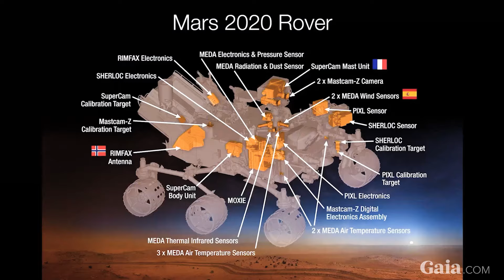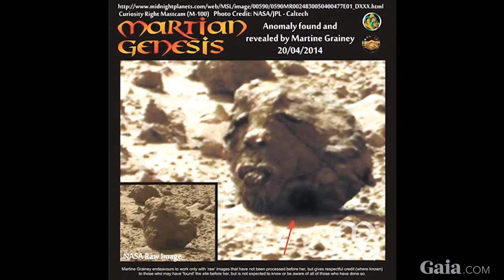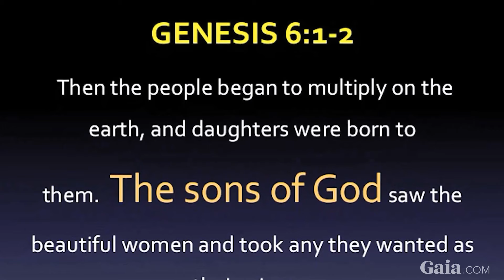Billy Carson - Anomalous Artifacts and Extraterrestrial Clues in Space Imagery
@COASTTOCOASTAMCLIPS Billy Carson - Anomalous Artifacts and Extraterrestrial Clues in Space Imagery.
NASA's publicly released photos conceal evidence of extraterrestrial civilizations in our solar system. Billy Carson's team meticulously scrutinizes images from Venus, Mars, and the ISS, revealing artifacts and implying a human-led secret space program. Credible sources are corroborating these findings, pushing disclosure boundaries.

01:59 - Mars Photo Anomalies
02:22 - NASA Transparency
03:53 - Martian Architectural Oddities
05:17 - Martian Fossils
06:09 - Humanoids on Mars
07:53 - Martian Wars
10:01 - NASA Secrecy
11:37 - Suspicious Deaths at NASA
13:08 - Martian Flora
14:33 - Martian Civilization?
19:04 - Urban Structures on Mars
19:20 - Venus Exploration
20:11 - Martian Catastrophe Theory
21:19 - Martian Humanoids

Become a COAST INSIDER Member and listen to FULL shows, live or on-demand, streamed from all major digital & mobile devices, and much more... follow the

This channel is managed by Zohar Entertainment Group UK/USA